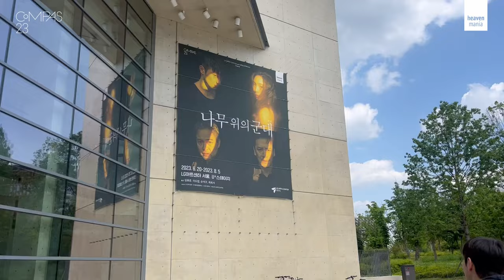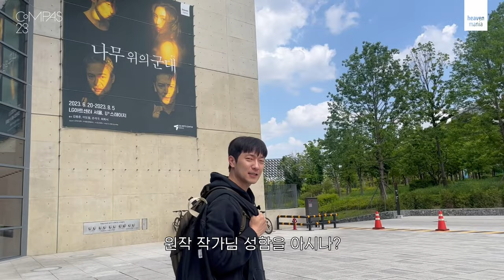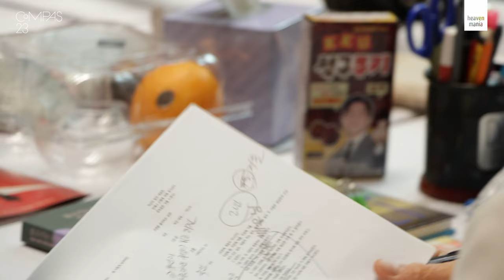[나무 위의 군대] 연습실 스케치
손석구 & 최희서 배우가 소개하는 연습실 출근길과 연습 현장 공개!😆

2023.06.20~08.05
LG아트센터 서울, U+ 스테이지